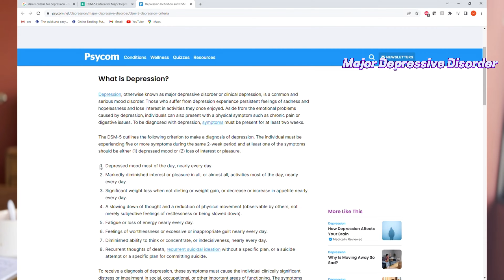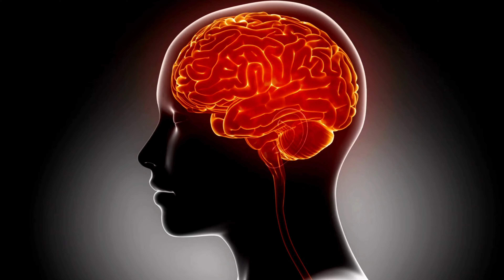আপনি কি ডিপ্রেশন/বিষন্নতায় আক্রান্ত?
আজকের আলোচনার বিষয় হচ্ছে কি কি লক্ষণ দেখা দিলে  বুঝবেন  আপনি ডিপ্রেশনে আক্রান্ত ।